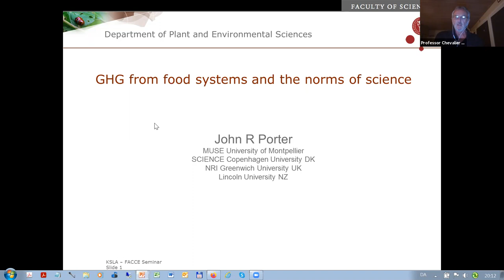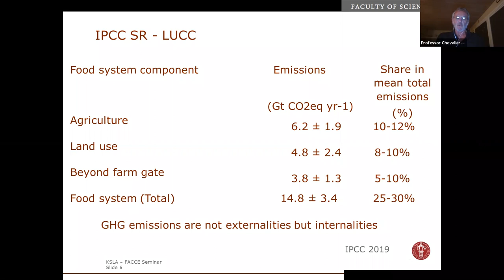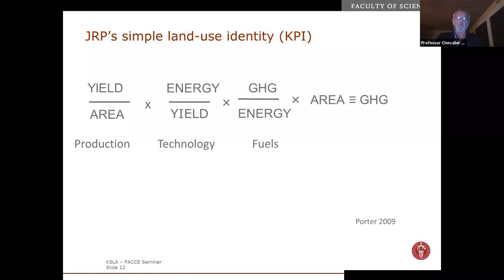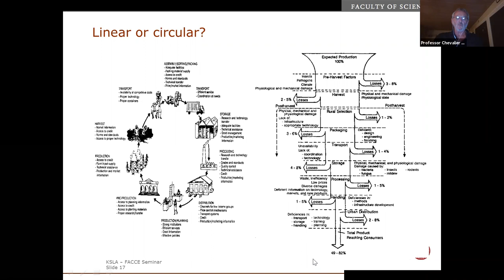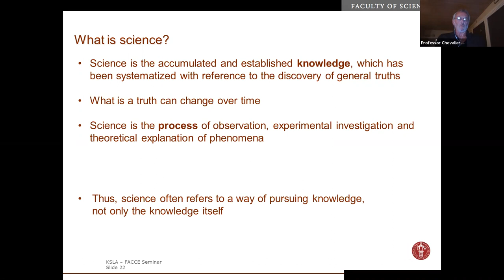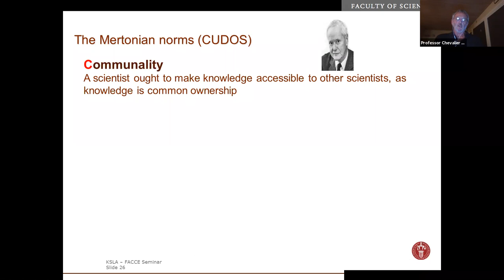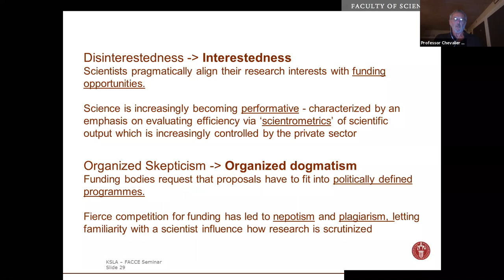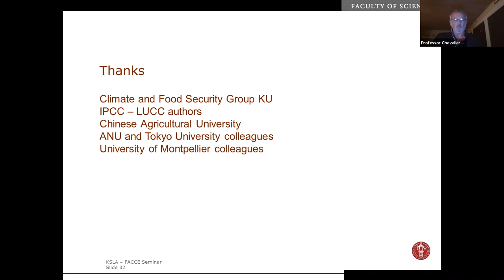CLIFF-GRADS Science Series 2020 - Special Session: Global agriculture production & emission trends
Featured Speaker:

Professor Chevalier Dr. Porter, Emeritus Professor of Agriculture and Climate Change, University of Greenwich

Special Sessions
A series of special sessions have been developed to facilitate knowledge sharing from senior researchers to CLIFF-GRADS Alumni, with emphasis on the science-policy interface for agricultural greenhouse gas emission management. Session topics include: i) the role of science in decision making, ii) national GHG inventories, iii) livestock MRV, iv) global agricultural production and emission trends, and v) farmer perspectives from the WFO young farmers Gymnasium program.